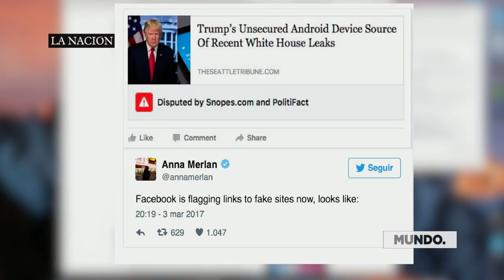Facebook pone en marcha nueva función que detecta noticias falsas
Facebook dijo "basta" y creó una nueva función que marca las noticias que puedan ser falsas.